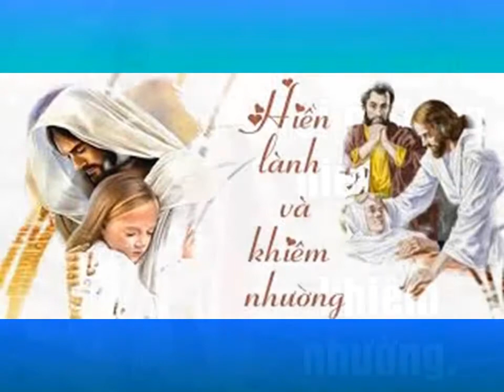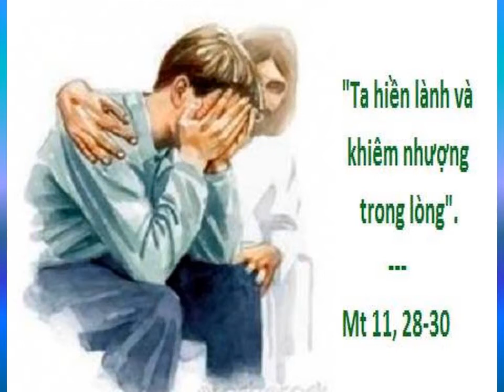Bài giảng Chúa nhật XIV Thường Niên - Chủ đề: HIỀN LÀNH